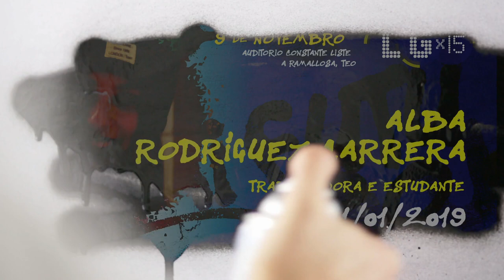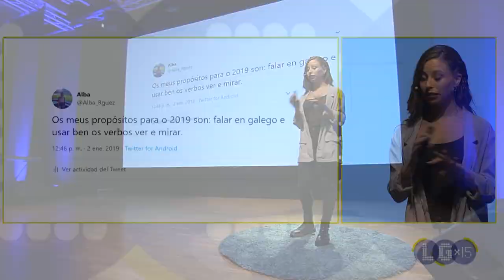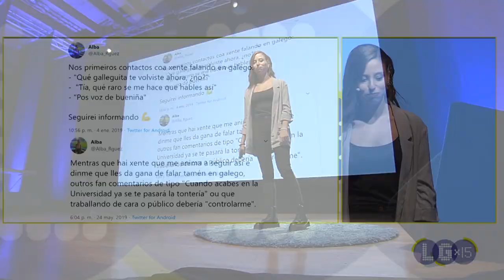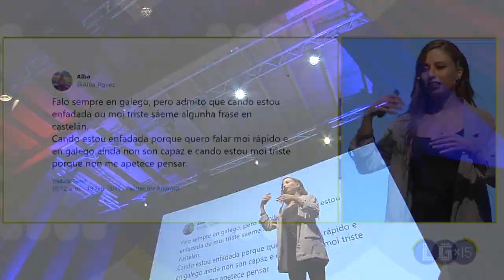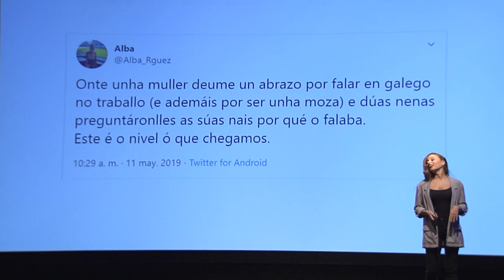01/01/2019 | Alba Rodríguez Carrera | LGx15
Intervención de Alba Rodríguez Carrera no LGx15 de 2019
A comezos do ano 2019 hai un antes e un despois na miña vida, falando en termos lingüísticos. Desde que nacín, sempre estiven rodeada de persoas castelanfalantes e, como non, eu tamén o fun case toda a miña vida. Mesmo as persoas da miña familia que falaban e falan en galego, que son moitas, cambiaban e seguen cambiando ao castelán coa xeración máis nova. Desta xeración máis nova da familia é da cal eu formo parte e, como non, somos todos castelanfalantes. Este feito cambiou o 01/01/2019 cando, farta de ver como o galego perde falantes cada ano, notar por parte dunha porcentaxe importante da poboación unha indiferenza incrible e mesmo odio cara á nosa lingua sen razóns de peso e de ver como a nosa identidade se está perdendo. Foi entón cando decidín dar o paso. Mudei ao galego completamente, en tódolos meus ámbitos e con tódalas persoas. Fixen público este cambio na rede social Twitter, o cal me axudou a mellorar grazas a consellos e axuda de amigos e de descoñecidos e tamén contribuíu a que o cambio non fose pasaxeiro.

Nos nosos días, falar en galego na área metropolitana de Vigo e mesmo en outras moitas zonas da provincia implica sentirte forasteira na túa terra. Ao principio todo foron preguntas, bromas e incluso suxestións de que me volvese mudar ao castelán.

Por incrible que poida parecer, resultoume máis sinxelo no traballo (dependenta nun centro comercial na cidade de Vigo). Moitos clientes déronme ánimos e comentáronme o orgullosos que se sentían de ver a unha persoa nova falando en galego de cara ao público nunha cidade na que menos do 10% da poboación fala só en galego diariamente, unha clienta mesmo me chegou a dar un abrazo e un bico. Pese a estes feitos positivos que comento aquí, non todo foi sinxelo neste proceso.
Son Alba Rodríguez Carrera e teño 23 anos. Nacín en Pedrapinta (Mos), provincia de Pontevedra. Fun á escola preto da miña parroquia e ao único instituto que hai no Concello de Mos. Despois, xa con 18 anos, pasei á universidade. No meu caso a Universidade de Vigo, que tamén me queda preto da casa. Comecei na Facultade de Enxeñaría e, logo dun ano, decidín comezar a estudar Economía na Facultade de Ciencias Económicas e Empresariais, onde me graduei o curso pasado. No presente curso, sigo na mesma universidade aumentando a miña formación grazas ao Máster en Técnicas Estatísticas.

No ámbito laboral, traballei como dependenta, administradora e teleoperadora mentres estaba estudando o grao. Agora mesmo volvín ao emprego de dependenta que tiven uns anos atrás.
LGx15. Ideas para o futuro da lingua | Auditorio Constante Liste | A Ramallosa | Teo | 9 de novembro de 2019 | Coordinadora de Traballadores/as de Normalización da Lingua (CTNL)